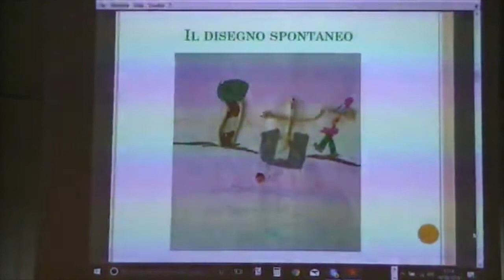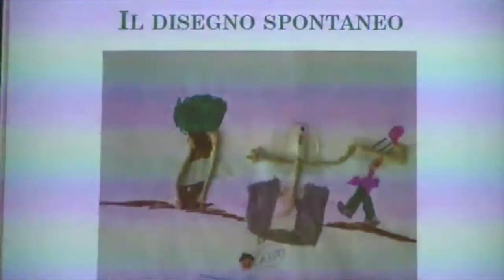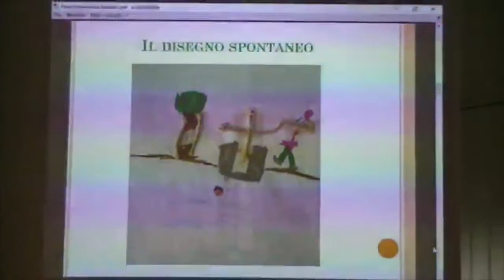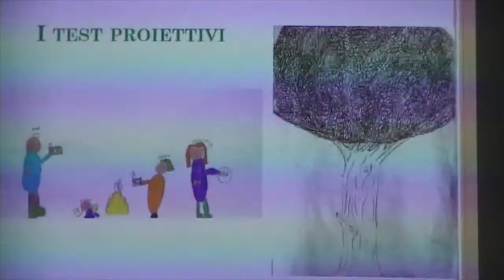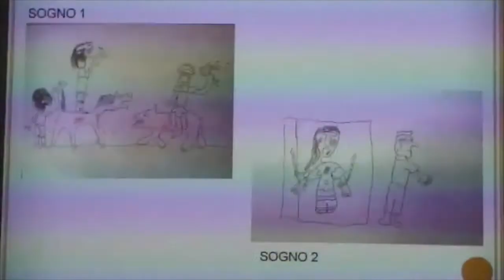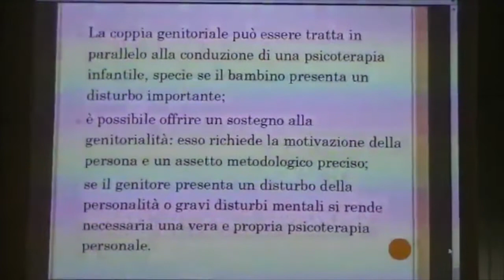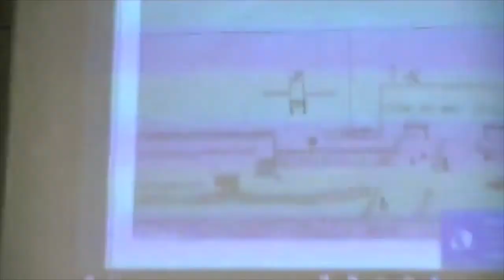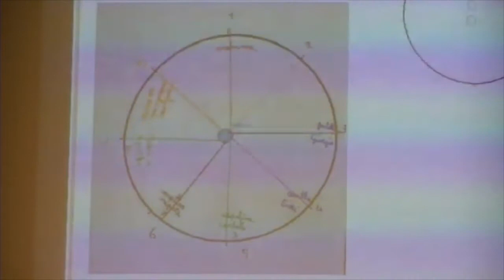“Psicopatologia dello sviluppo" il libro del dott. Panarello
10 marzo 2018 - presentazione del libro del dott. Luca Panarello: “Psicopatologia dello sviluppo. Modelli d’intervento con bambini e genitori nella pratica psicoanalitica”